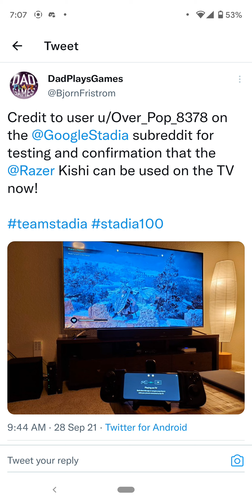CRAZY 💥 new Stadia tech 👨‍💻 being showcased!!! 🎮 //